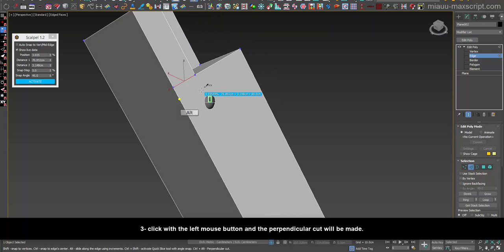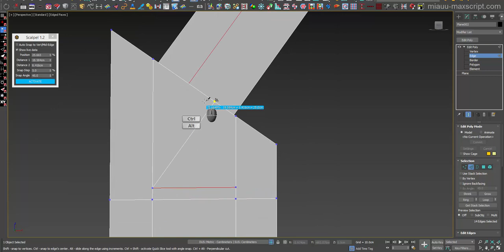miauu's Scalpel 1.2